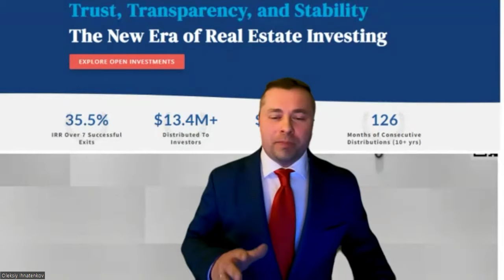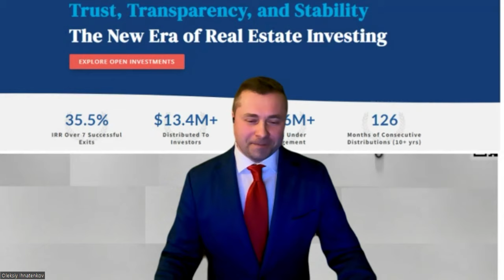Exclusive Podcast: Inside Nic DeAngelo's $206M Asset Management Secrets! 🌟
Nic DeAngelo

🌟 Dive deep into the world of high-stakes asset management with our exclusive podcast featuring Nic DeAngelo, a mastermind behind managing a staggering $206M+ asset portfolio. In this eye-opening session, Nic reveals the strategies, insights, and decisions that propelled him to the top of the asset management game. Whether you're an aspiring entrepreneur, an investor looking to upscale your portfolio, or simply fascinated by the success stories of financial wizards, this podcast is your gateway to understanding the complexities and triumphs of managing vast wealth. Join us as we uncover the secrets behind Nic's success, the challenges he faced, and the wisdom he's gained through his journey. It's not just about the numbers; it's about the journey, the innovation, and the strategic thinking that defines true success. Don't miss out on this incredible opportunity to learn from one of the best in the business! SuccessJourney AssetManagementRevealed"

           Oleksiy Ihnatenkov
Use Spotify to listen to this podcast: